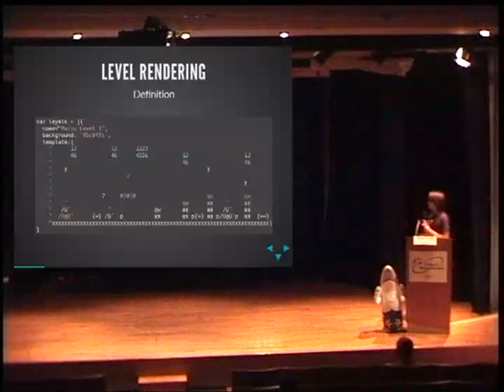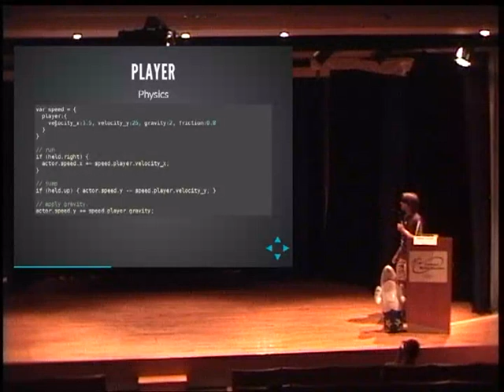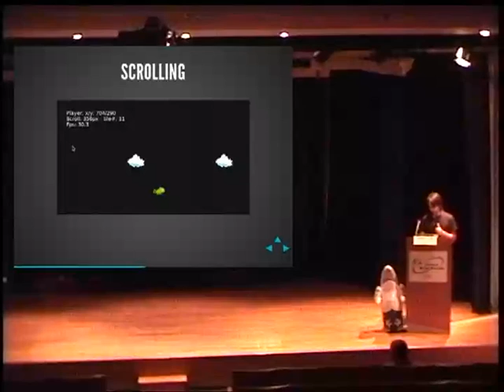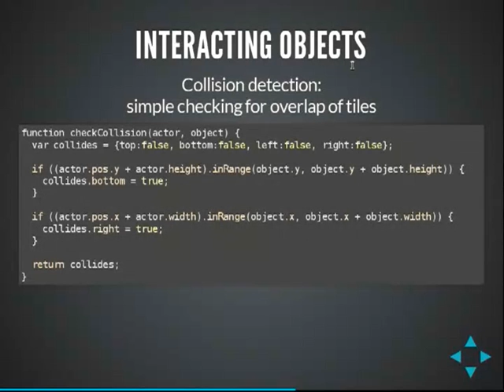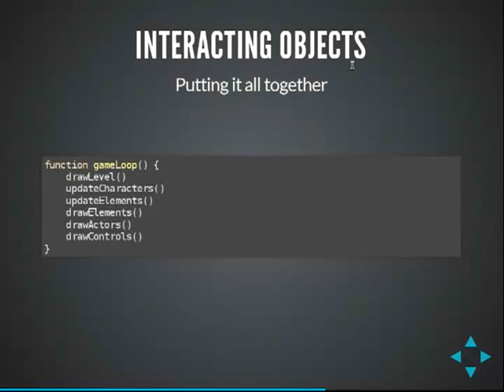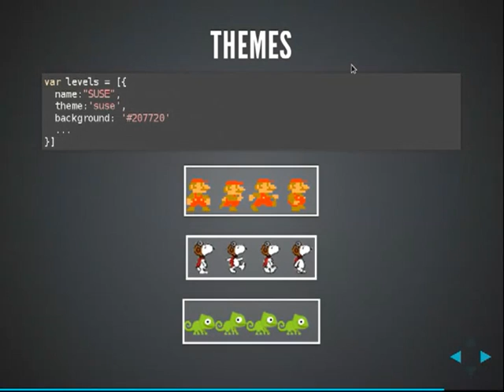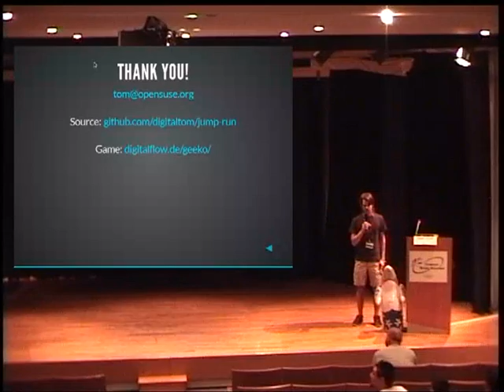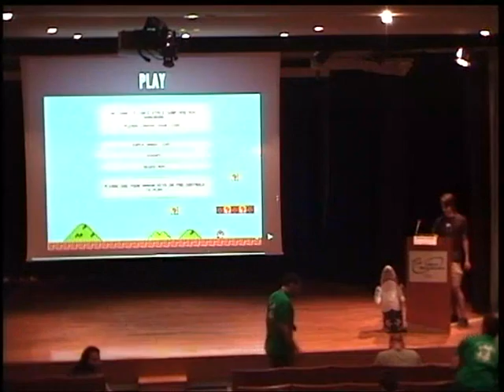Thomas Schmidt - Geeko run - openSUSE Conference 2013